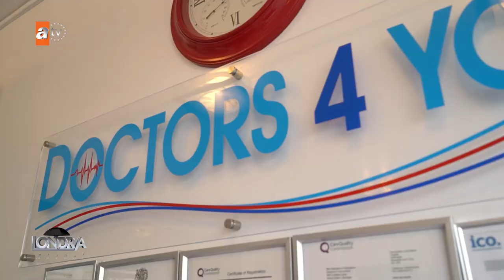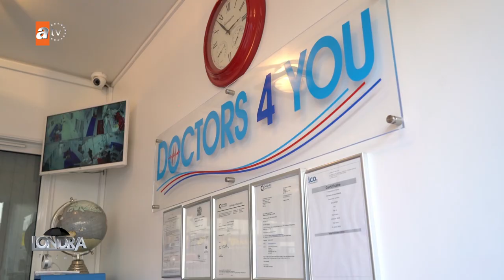Bayramda Sağlıklı Beslenme / Doctors 4 You / Londra Aktüel 183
DOCTORS 4 YOU’DA GÖREVLİ DİYETİSYEN VE BESLENME
UZMANI ŞENAY BALTA, BAYRAM ÖNCESİ UYARDI.
SAĞLIKLI BİR BAYRAM İÇİN NELER YEMELİYİZ?
TATLILAR, BÖREKLER VE AŞIRI YEMEK NE KADAR
ZARARLI?